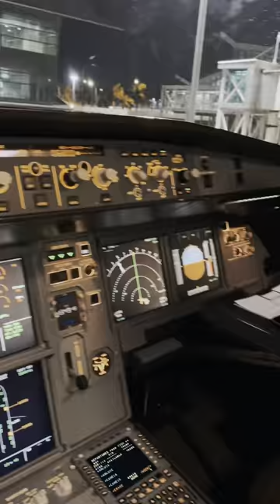HOW I VISITED THE COCKPIT!